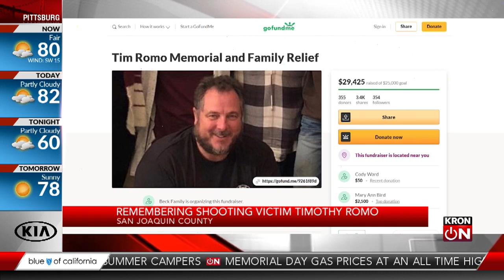Remembering shooting victim Timothy Romo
Timothy Romo was called a beloved husband, father, grandfather, brother and friend.